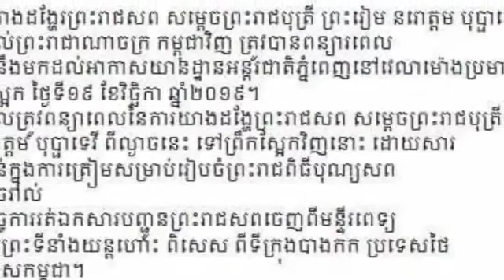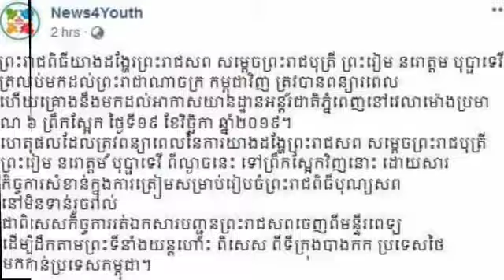ព្រះរាជពិធីយាងដង្ហែរព្រះរាជសព សម្តេចព្រះរាជបុត្រី ព្រះរៀម នរោត្តម បុប្ផាទេវី គ្រោងនឹងមកដល់កម្ពុជាវិញ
His Majesty Norodom Bopha Devi plans to return to Cambodia today

ព្រះរាជពិធីយាងដង្ហែរព្រះរាជសព សម្តេចព្រះរាជបុត្រី ព្រះរៀម នរោត្តម បុប្ផាទេវី គ្រោងនឹងមកដល់កម្ពុជាវិញនៅថ្ងៃ